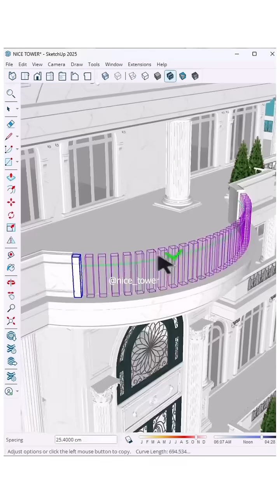SketchUp Tutorial Learn how to place an object along a curved line in SketchUp using copy along curv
SketchUp Tutorial ✨
Learn how to place an object along a curved line in SketchUp with this easy step-by-step guide!
In this tutorial Copy along curve plugin is used
Nice Tower
SketchUp